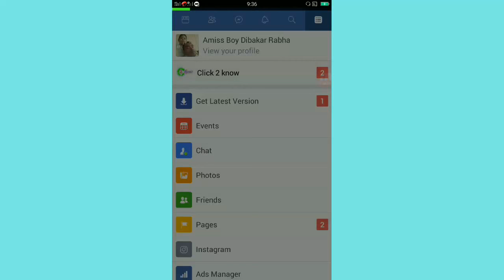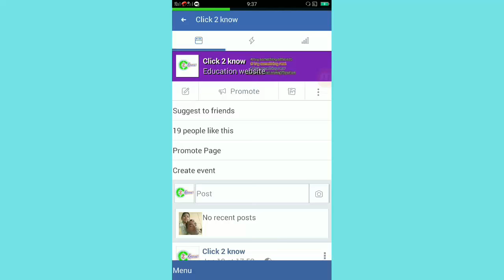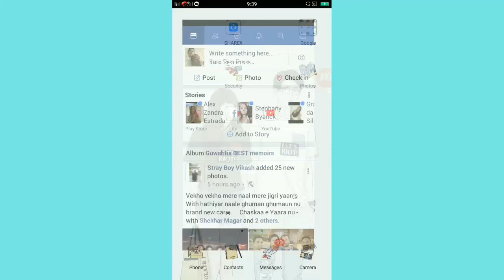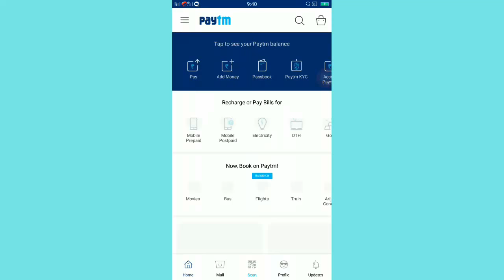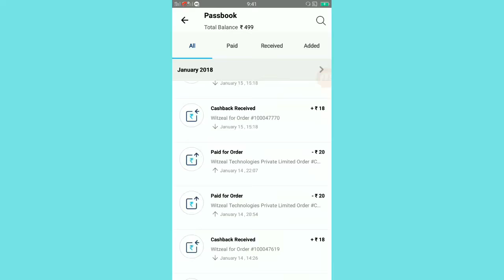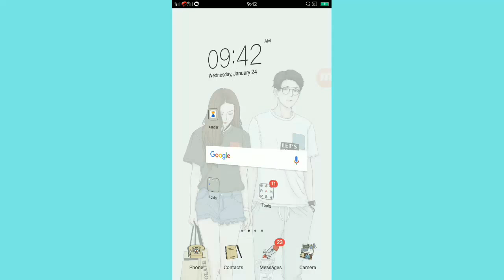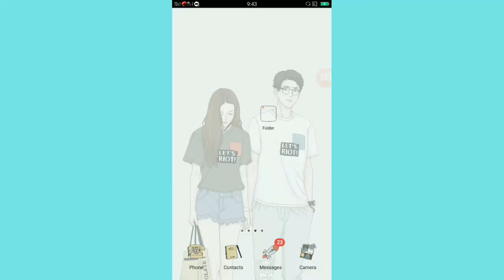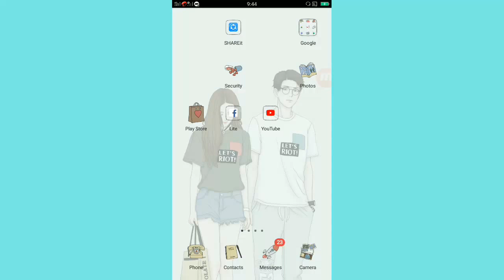I CAN SAVE YOUR CHANNEL | Get 4000 Hours Watch Time & 1000 Subscribers Easily | My Tips For Now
tips, subscribers, get more subscribers, get more views, how to get more subscribers, technical sagar, india, hindi, how to get 4000 hrs watch time, youtube monetization, new youtube rules 2018, new youtube update, how to get 1000 subscribers fast in 2018, how to get subscribers, how to get 1000 subscribers on youtube, how to get subscribers on youtube, youtube new policy 2018 solution, youtube, 2018, how to save channel from demonetization, demonetization